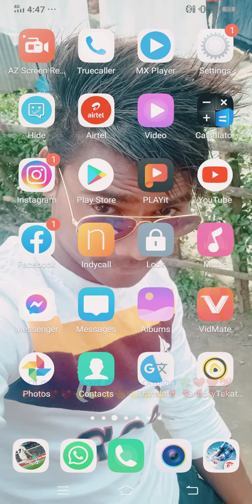Advassi video song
BTG ONE LOVE